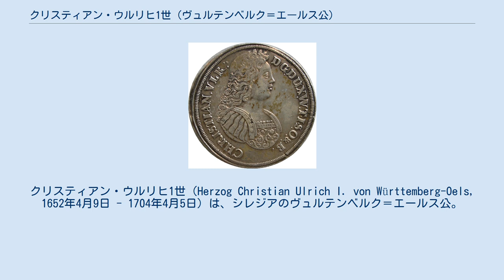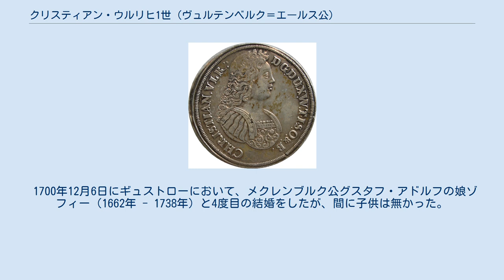クリスティアン・ウルリヒ1世 (ヴュルテンベルク＝エールス公)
ヴュルテンベルク＝ヴァイルティンゲン家
クリスティアン・ウルリヒ1世（Herzog Christian Ulrich I. von Württemberg-Oels, 1652年4月9日 - 1704年4月5日）は、シレジアのヴュルテンベルク＝エールス公。
 ヴュルテンベルク＝エールス公ジルフィウス1世ニムロートとその妻でエールス公カール・フリードリヒ1世の娘エリーザベト・マリーの間の第4子、三男として生まれた。
1669年、長兄のカール・フェルディナント（1650年 - 1669年）が死去したためにベルンシュタット公国を代わりに相続した。
1697年に次兄のジルフィウス・フリードリヒが嗣子の無いまま死ぬと、ベルンシュタットを甥のカールに譲り、自らはエールス公領およびユリウスブルク、メツィボルとトレプニッツの所領を受け継いだ。
 1698年、ザンクト・ヨハンネス城（Schloss- und Hofkirche St. Johannes）内の宮廷教会に公爵家の墓廟を増築したほか、エールス城（Schloss Oels）に貴重な美術品と書物のコレクションを築き上げた。
また1685年にザクセン貴族のプリットヴィッツ家（Prittwitz）からノイドルフ（Neudorf）の所領を買い上げ、1692年までに7年をかけてバロック様式の城館と村を建築した。
城の名前は2番目の妻ジビュレ・マリーに因み、ジビュレノルトと名付けられた。
1704年に死去し、自らが建立した公爵家霊廟に埋葬された。
 1672年3月13日にベルンブルクにおいて、アンハルト＝ベルンブルク侯クリスティアン2世の娘アンナ・エリーザベト（1647年 - 1680年）と最初の結婚をした。
夫妻は間に7人の子女をもうけた。
 1683年10月23日にドーバールークにおいて、ザクセン＝メルゼブルク公クリスティアン1世の娘ジビュレ・マリー（1667年 - 1693年）と再婚し、間に7人の子女をもうけた。
 1695年2月4日にハンブルクにおいて、オストフリースラント侯エンノ・ルートヴィヒの娘ゾフィー・ヴィルヘルミーネ（1659年 - 1698年）と3度目の結婚をし、間に娘を1人もうけた。
 1700年12月6日にギュストローにおいて、メクレンブルク公グスタフ・アドルフの娘ゾフィー（1662年 - 1738年）と4度目の結婚をしたが、間に子供は無かった。